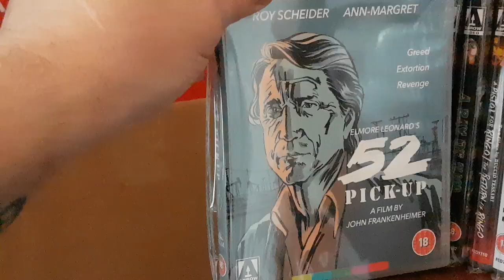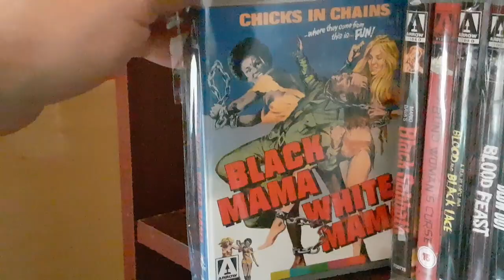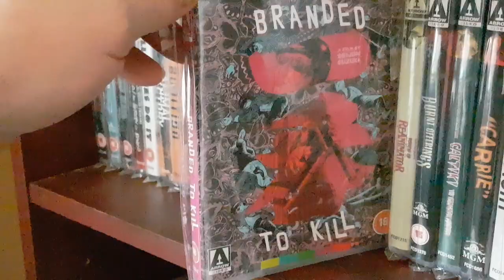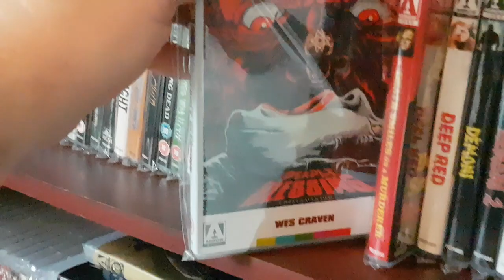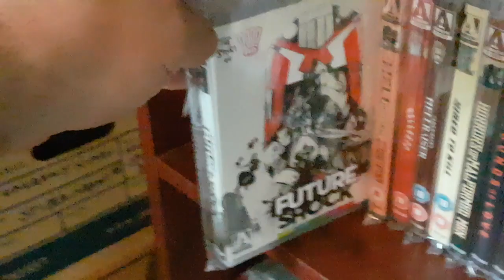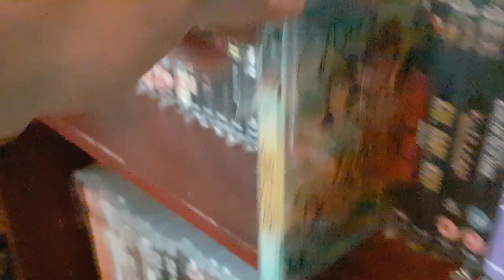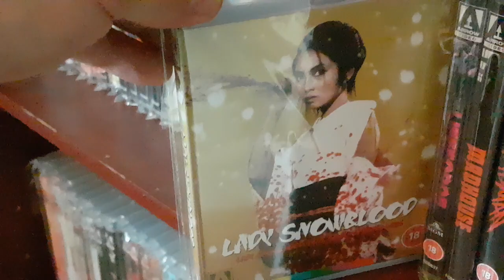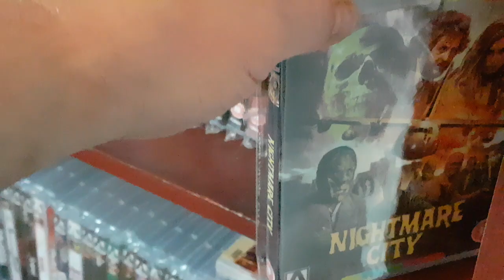ARROW VIDEO COMPLETE COLLECTION PART 5 - AMARAY CASES SHELVES 1 & 2 (NOV 2018)